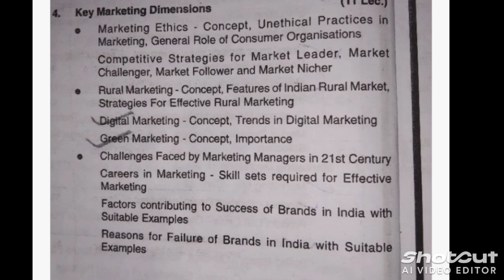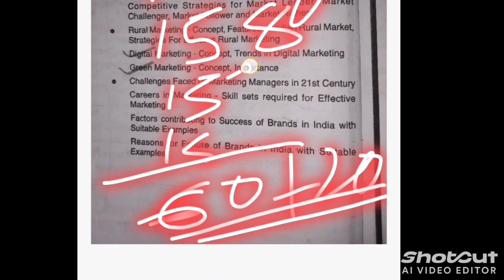EASY TO PASS IN COMMERCE/ SEM 5/ MUMBAI UNIVERSITY